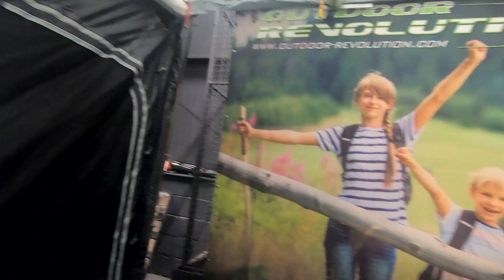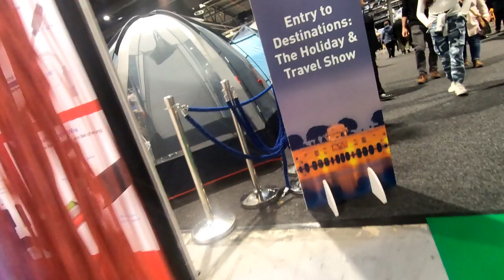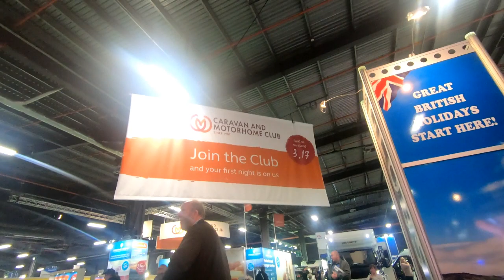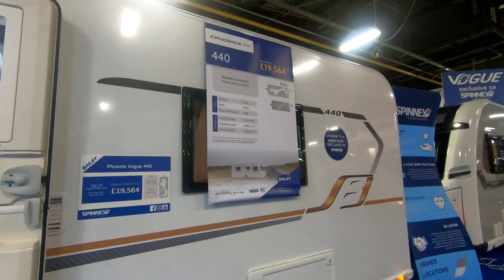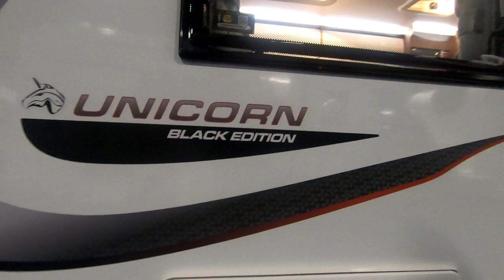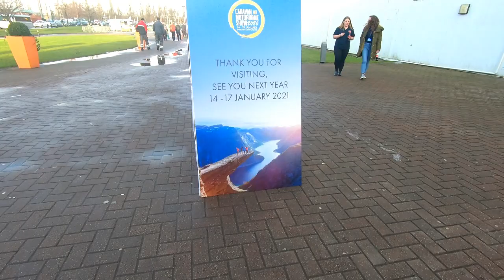Caravan and Motorhome Show 2020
A walk around the Caravan and Motorhome Show 17th January 2020 at Event City in Manchester.
We have been visiting this show for the last few years and this year there seemed to be many more motor homes (Van type) and fewer caravans.
I did also walk into a holiday destination show area, that was at best bizarre as it seemed to be part of the Caravan and Motor home show.
A array of side stalls add to the mix with some seeming to be busier than others.
My visit was on the Friday afternoon and the whole show was easy to walk around without mad crowds.
Many of the caravans you could view without waiting.